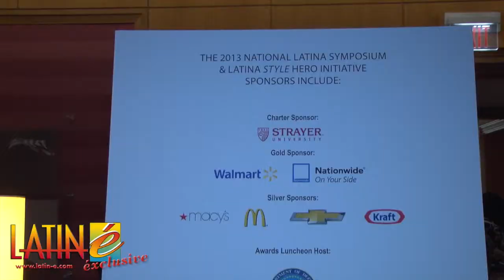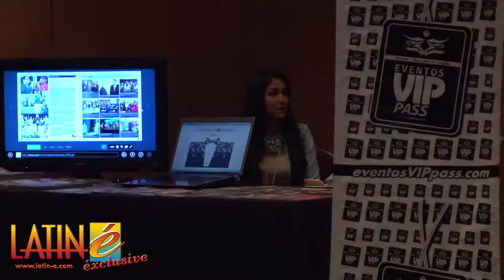éxclusive - Latina Style Symposium